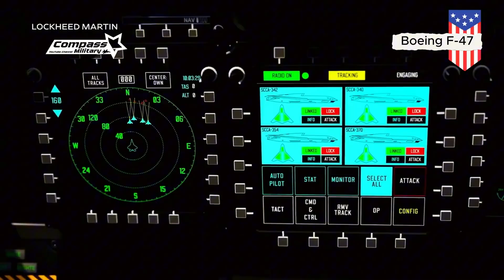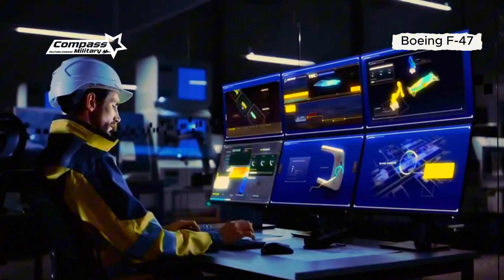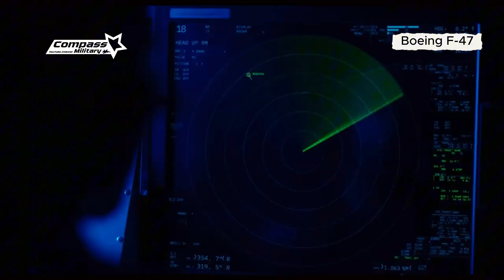F-47: Uncovering the Secrets of the Sixth Generation Air Force Quarterback (NGAD)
Welcome to the Military Compass channel – where you can find the latest information on military technology, combat strategies, and global power developments!

The F-47 is considered a sixth-generation fighter aircraft that will be the heart of the United States' Next Generation Air Dominance (NGAD) program. The nickname "Quarterback of the Air" stems from its role not only in combat but also in leading fleets of autonomous combat drones, or Collaborative Combat Aircraft (CCAs), in the skies of the future.

With multi-spectrum stealth, next-generation adaptive propulsion engines, and a range far surpassing the F-22 and F-35, the F-47 is projected to be the most advanced and expensive aircraft ever developed. But are these advantages really worth the cost, which could be three times that of the F-35?

This video will reveal the technology, strategy, and challenges behind the United States' ambition to dominate the world's skies through the F-47 NGAD .
One Daily is a YouTube channel dedicated to the fighter - Military enthusiasts. Whenever you are curious or a lover of this mysterious world, our videos are made for you!

00:00:00 Opening
00:12:28 Gateway to Sixth-Generation Air Dominance
00:48:01 The Successor to the Phantom Throne
01:45:27 The Brain That Commands Thousands of Troops
02:41:26 Boundary-Breaking Speed ​​and Range
03:29:23 A Fast and Expensive Future

References:
U.S. Air Force – Next Generation Air Dominance (NGAD) Program Overview
Defense Advanced Research Projects Agency (DARPA) – Adaptive Engine Transition Program
RAND Corporation – Future Air Combat & 6th Generation Fighter Studies
Defense News & The National Interest – NGAD and sixth-generation fighter coverage
Congressional Research Service – Reports on U.S. Air Force Modernization

The content on the Military Compass channel is created for educational and informational purposes only. All information is general in nature and does not represent the official views of any military institution. We do not support armed conflict or violence in any form. We encourage viewers to seek additional references from official and reliable sources in order to gain a more complete and balanced understanding.